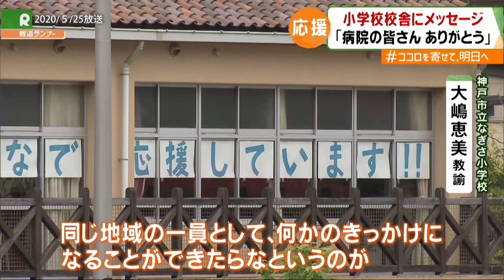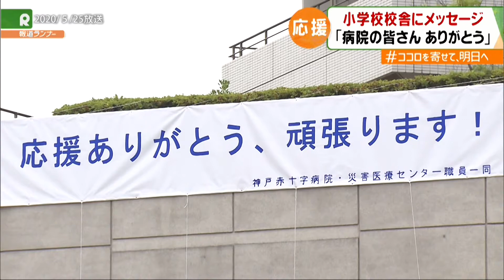小学校から病院にエール【ココロを寄せて、明日へ】～カンテレ「報道ランナー」～（2020/5/25OA）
さまざまな困難と闘う人に「ココロを寄せて」。前向きな気持ちになれるニュースをお届けしています。

地域をあげて病院を応援したいと願う学校の先生たちの思いです。